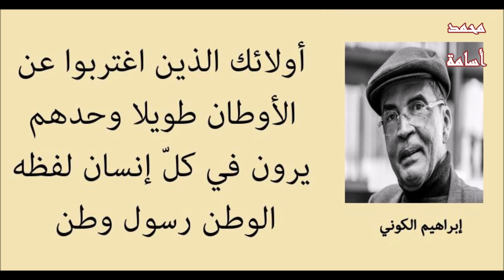أجمل 40 اقتباسات للأديب الليبي إبراهيم الكوني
إبراهيم الكوني كاتب ليبي طارقي يؤلف في الرواية والدراسات الأدبية والنقدية واللغوية والتاريخ والسياسة. اختارته مجلة لير الفرنسية أحدَ أبرز خمسين روائياً عالمياً معاصراً، وأشادت به الأوساط الثقافية والنقدية والأكاديمية والرسمية في أوروبا وأمريكا[؟]
واليابان، ورشحته لجائزة نوبل مراراً، ووضع السويسريون اسمه في كتاب يخلد أبرز الشخصيات التي تقيم على أراضيهم وهو الكاتب الوحيد من منطقة الشرق الأوسط وشمال أفريقيا لا بل الوحيد أيضاً من العالم الثالث في هذا الكتاب، ورئيس سويسرا اصطحبه معه في واحدة من أبرز المحطات الثقافية، حيث كان أول أجنبي اختير عضو شرف في وفد يرأسه الرئيس السويسري سنة 1998 م عندما كانت سويسرا ضيف شرف في معرض فرانكفورت الدولي للكتاب في عيده اليوبيل الخمسين، العيد الذهبي. وقد ألف 81 كتاباً، وترجمت كتبه إلى لغات العالم الحية زُهاءَ 40 لغة. وتدرس في المناهج في جامعات عديدة كما في السوربون، أو جامعة طوكيو، أو جامعة جورج تاون، وتعتمد كمادة مرجعية للدراسات البحثية لنيل الدرجات العلمية.
ولد إبراهيم الكوني بغدامس في ليبيا عام 1948م، وأنهى دراسته الإعدادية والثانوية في الجنوب الليبي، وبعد دراسة أدبية في بلاده، قصد معهد غوركي للآداب بموسكو، حيث حصل على الليسانس ثم الماجستير قي العلوم الأدبيّة والنقدية عام 1977 م.
وظائف ومناصب تقلدها
عمل إبراهيم الكوني في وظائف صحفية ودبلوماسية عديدة حيث كان مستشاراً دبلوماسياً في السفارات الليبية في روسيا وبولندا وسويسرا وتولى رئاسة تحرير مجلة الصداقة الليبية البولندية وكان مراسلاً لوكالة الأنباء الليبية في موسكو ومندوباً لجمعية الصداقة الليبية البولندية  وتولى منصباً في وزارة الشئون الاجتماعية في سبها ثم وزارة الإعلام والثقافة.
أعماله اللغوية (بيان في لغة اللاهوت)
أدرك إبراهيم الكوني أن إتقان اللغات ضروري لفهم اللغة الأم القديمة فتعمق في دراسة لغات عديدة وتبحر في التاريخ وخصوصاً تاريخ الديانات والأدب والفلسفات، وتعلم لغات عديدة ، حيث يجيد ثمان لغات، هي: الطارقية، والعربية، والروسية، والإنجليزية، والبولندية، والألمانية[؟] ، والأسبانية، واللاتينية. وألف سلسلة كتب بعنوان "بيان في لغة اللاهوت"، ويرى أن هذه السلسلة لو ترجمت إلى لغات غير العربية، لأحدثت ثورة كبيرة، والسبب في عدم ترجمتها أن الذين يعرفون اللغة العربية لا يعرفون الفلسفة ولا يعرفون اللغات الأخرى السومرية واليونانية القديمة، وأولئك الذين يعرفون هذه الفلسفات لا يعرفون اللغة العربية. وتتناول هذه السلسلة موضوعات وجودية أساسية تتمثل في اللغة البدئية التي انبثقت منها اللغات، والحضارة الأولى التي انبثقت منها حضارات العالم.
- ثورات الصحراء الكبرى 1970 م.
- نقد ندوة الفكر الثوري 1970 م.
- الصلاة خارج نطاق الأوقات الخمسة (قصص ليبية) 1974 م.
- ملاحظات على جبين الغربة (مقالات) 1974 م.
- جرعة من دم (قصص) 1993 م.
- شجرة الرتم (قصص) 1986 م.
- رباعية الخسوف (رواية) 1989 م:
- التبر (رواية) 1990 م.
- نزيف الحجر (رواية) 1990 م.
- القفص (قصص) 1990 م.
- المجوس (رواية) :
- الجزء الأول 1990 م.
- الجزء الثاني 1991 م.
- ديوان النثر البري (قصص) 1991 م.
- وطن الرؤى السماوية (قصص) 1991 م.
- الخروج الأول إلى وطن الرؤى السماوية (مختارات قصصية) 1991 م.
- الوقائع المفقودة من سيرة المجوس (قصص) 1992 م.
- الربة الحجرية ونصوص أخرى 1992 م.
- خريف الدرويش (رواية – قصص – أساطير) 1994 م.
- الفم (رواية) 1994 م.
- الجزء الأول : 1994 م.
- الجزء الثاني :1995 م.
- فتنة الزؤان، الرواية الأولى من ثنائية خضراء الدمن 1995 م.
- بر الخيتعور (رواية) 1997 م.
- واو الصغرى (رواية) 1997 م.
- عشب الليل (رواية)1997 م.
- الدمية (رواية) 1998 م.
- صحرائي الكبرى (نصوص) 1998 م.
- الفزاعة (رواية) 1998 م.
- الناموس (الجزء الأول) 1998 م.
- في طلب الناموس المفقود (الجزء الثاني) 1999 م.
- أمثال الزمان (الجزء الثالث) 1999 م.
- سأسر بأمري لخلاني الفصول (ملحمة روائية) 1999 م:
- وصايا الزمان (نصوص)1999 م.
- نصوص الخلق (نصوص) 1999 م.
- ديوان البر والبحر (نصوص) 1999 م.
- الدنيا أيام ثلاثة (رواية) 2000 م.
- نزيف الروح (نصوص) 2000 م.
- أبيات (نصوص) 2000 م.
- بيت في الدنيا وبيت في الحنين (رواية) 2000 م.
- رسالة الروح (نصوص) 2001 م.
- بيان في لغة اللاهوت، لغز الطوارق يكشف لغزَي الفراعنة وسومر (موسوعة البيان) 2001 م:
- بيان في لغة اللاهوت (موسوعة البيان) جزء 1 أوطان الأرباب 2001 م.
- بيان في لغة اللاهوت (موسوعة البيان) جزء 2 أرباب الأوطان 2001 م.
- بيان في لغة اللاهوت (موسوعة البيان) جزء 3 أرباب الأوطان 2001 م.
- منازل الحقيقة 2003 م.
- أسطورة حبّ إلى سويسرا 2003 م.
- لحون في مديح مولانا الماء 2002 م.
- البحث عن المكان الضائع (رواية) 2003 م.
- أنوبيس (رواية) 2002 م.
- الصحف الأولى (أساطير ومتون) 2004 م.
- مراثي أوليس (رواية) 2004 م.
- صحف إبراهيم (متون) 2005 م.
- المحدود واللامحدود (متون) 2002 م.
- ملكوت طفلة الربّ (رواية) 2005 م.
- لون اللعنة (رواية) 2005 م.
- هكذا تأمّلت الكاهنة ميم (متون) 2006 م.
- نداء ما كان بعيداً (رواية) 2006 م.
- في مكانٍ نسكنه..في زمانٍ يسكننا (رواية) 2006 م.
- يغقوب وأبناؤه (رواية) 2007 م
- قابيل .. أين أخوك هابيل ؟! (رواية) 2007 م.
- الورم (رواية) 2008 م.
- يوسف بلا إخوته (رواية) 2008 م.
- من أنت أيها الملاك ؟ (رواية) 2009 م.
- رسول السموات السبع (رواية) 2009 م.
- جنوب غرب طروادة جنوب شرق قرطاجة (رواية) 2011 م.
- فرسان الأحلام القتيلة (رواية) 2012 م.
- وطني صحراءٌ كبرى (متون) 2010 م.
- ثوبٌ لم يدنَّس بسمّ الخِياط (متون) 2012 م.
- عدوس السُّرَى (مذكّرات):
- ناقة الله (رواية) 2015 م.
- معزوفة الأوتار المزمومة 2015 م.
- أهل السرى 2016 م.